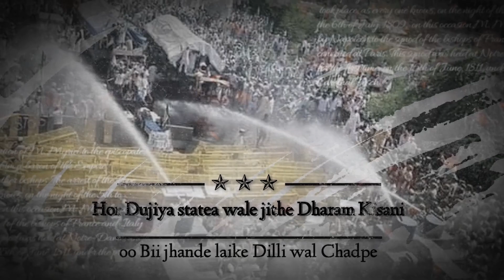MAI KISAN I Karan Rajput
Folkstyle Music  presenting " Mai Kisan " performed by Karan Rajput

Song - Mai Kisan
Lyricist & Singer - Karan Rajput
Video - Prince Sidhu
Creative designer - Frenzy Ramgarhia
Online promotion - Urbanlok

Amazon Prime Music

Heartly thanks to my whole Team and each one of you!!!